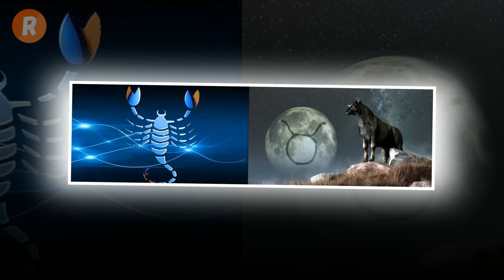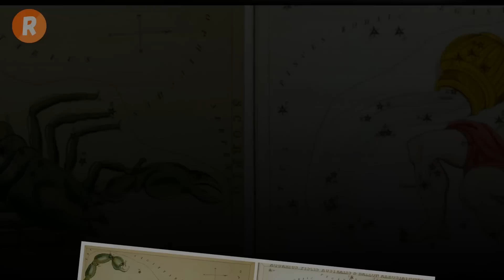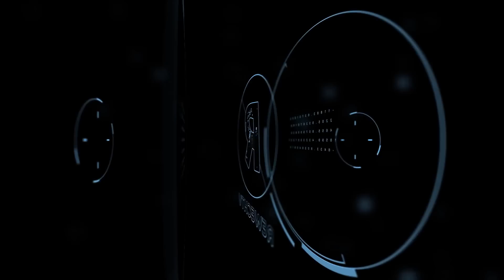شخصية برج العقرب وتوافقه مع باقي الأبراج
ما هي مواصفات برج العقرب؟
ما هي خصائص شخصية برج العقرب ؟
ما مدى توافق برج العقرب مع باقي الأبراج ؟
كل التفاصيل في الفيديو
مشاهدة ممتعة :)